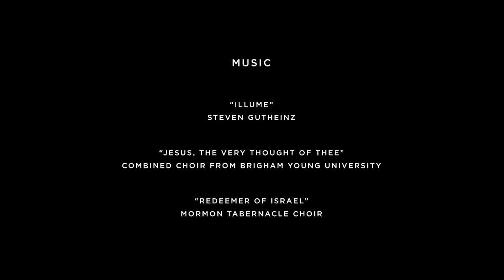Songs of Faith February 15, 2015 at Saint Boniface Episcopal Church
Combined choir festival with Dr. Ryan Murphy of the Mormon Tabernacle Choir. February 15, 2015 at 6:00 PM. Hosted by St. Boniface Episcopal Church in Siesta Key / Sarasota, Florida.